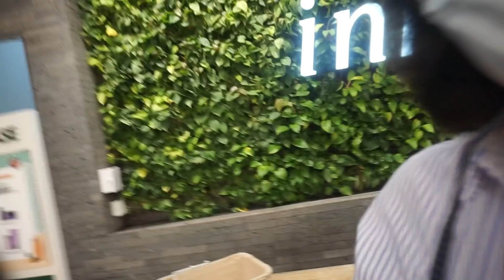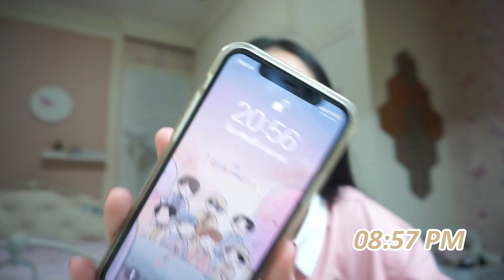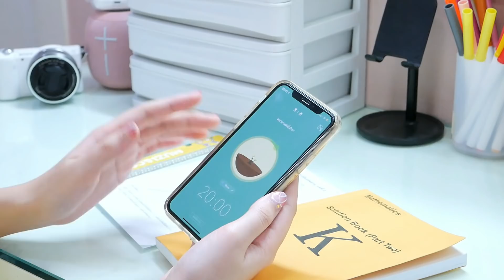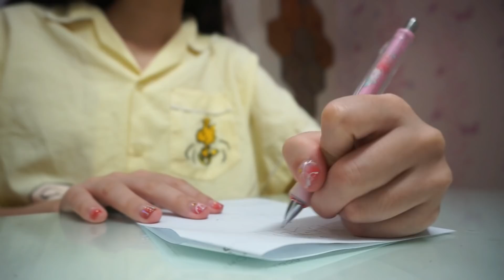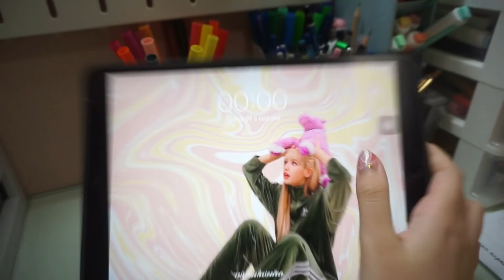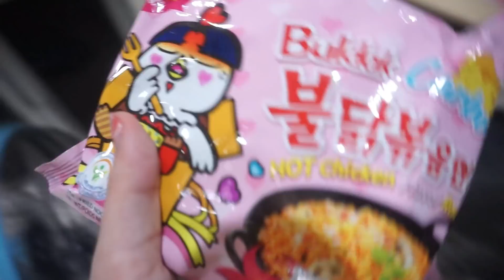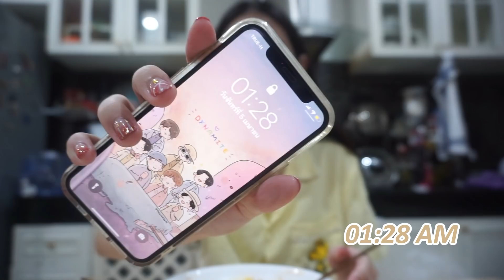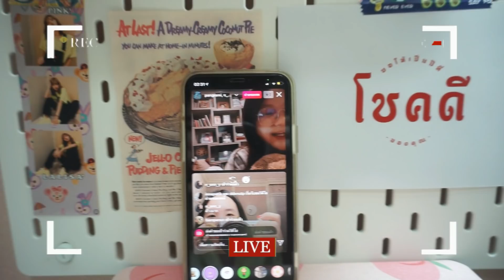[Eng Sub] ไม่นอน 24 ชม. ง่วงมาก จะรอดมั้ย!! Vlog ทำมาม่าตอนตี1 คอลกับเพื่อน ทำเล็บ [Nonny.com]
จะเป็นยังไง เมื่อลองไม่นอน 24 ชั่วโมง?
สอนทำยูทูป สอนตัดต่อ ทำปกคลิป

รีวิวอุปกรณ์หาเงินในยูทูปของนนนี่จุดคอม ตั้งแต่เริ่มทำคลิป

รวมนนนี่สอนแอปโทรศัพท์ (ทำปก ตัดต่อ เกมส์ จดโน๊ต ฯลฯ)

รวมนนนี่สอนเล่น Tiktok

รวมเครื่องเขียนนนี่